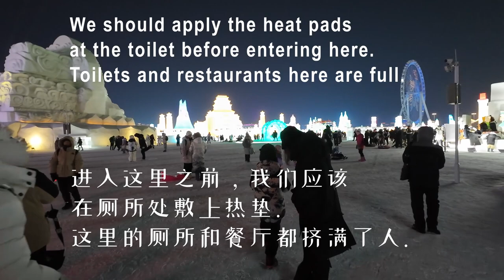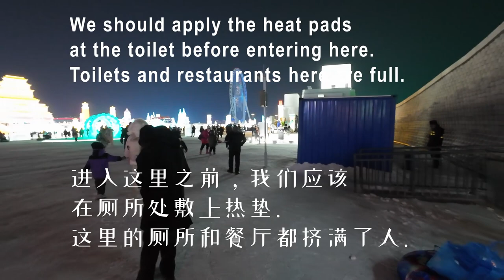Harbin Chapter18 -Harbin Ice and Snow Theme Park, very beautiful. Sunset is the best time